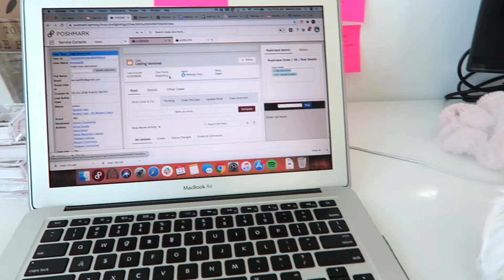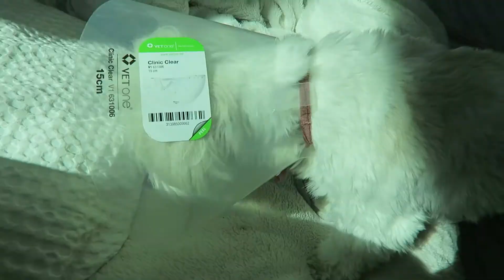I'M SORRY, I LOVE YOU! | xomelrous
Kilo finally gets neutered!

Omg, the first day was the worsttttt. I felt sooo bad! He hates his cone but he has to wear it for 14 days :(

We really only got him fixed because he tends to get aggressive with other un-neutered dogs. But it really depends on the dog cuz he loves some of them too! I guess its like doggy HS where you have beef with other dudes LOL

Just our lil cone head...

xo,
Mel